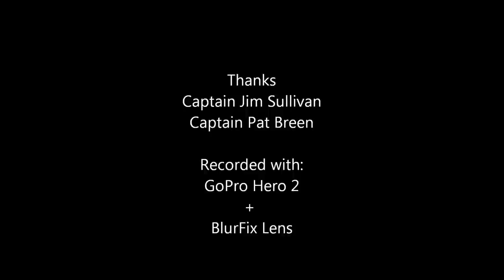Scallop Diving with Boston Scuba (April 15th, 2012)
Scallop Diving with Boston Scuba Inc. 2nd time using GoPro Hero 2 with BlurFix Lens attachment.

Boston Harbor Islands